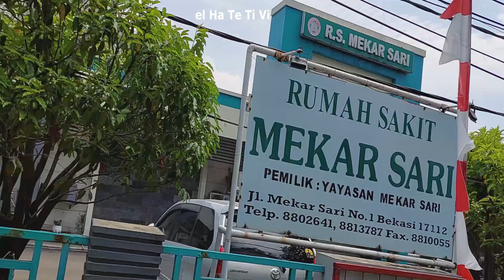JL ALTERNATIF KE KLINIK dr SHOLIHIN & RS MEKARSARI - ANTI MACET - WALKING AROUND - MENYUSURI BEKASI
Bismillah
Assalamualaikum. JL ALTERNATIF KE KLINIK dr SHOLIHIN & RS MEKARSARI - ANTI MACET - WALKING AROUND - MENYUSURI BEKASI, ini khusus untuk motor ya, semoga bermanfaat. semoga terhibur.